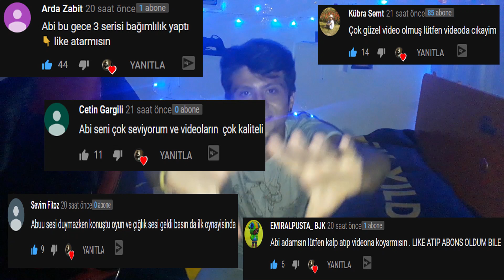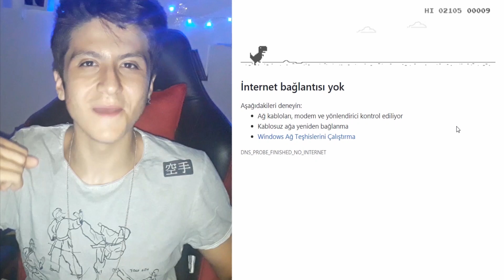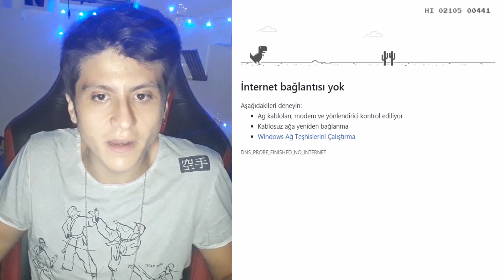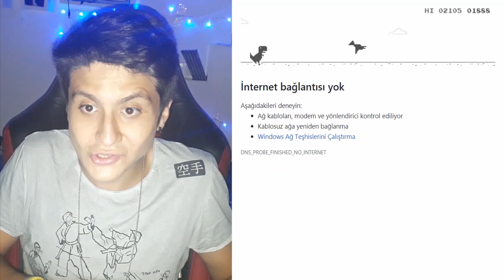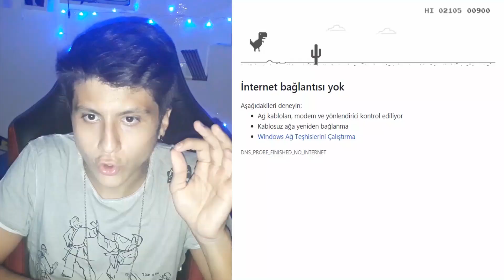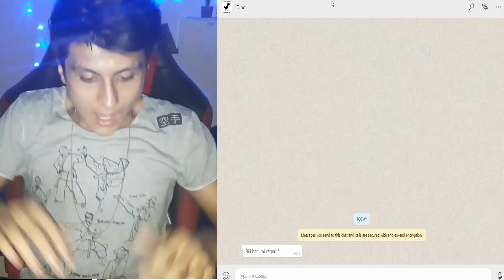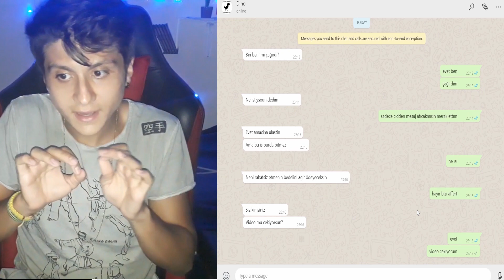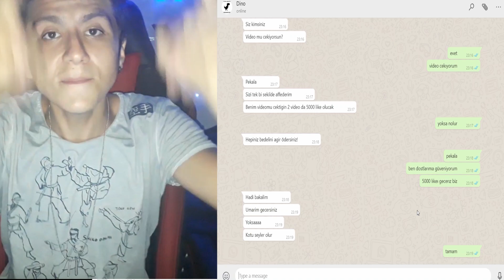DİNAZOR OYUNU BANA MESAJ ATTI ! (Yardım Edin)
Ben Berke Ağıllı bugün GECE 3'te DİNAZOR OYUNU BANA MESAJ ATTI ! (Yardım Edin) videomla karşınızdayım. Gece 3'te dinazor oyunu oynadık ve delirdi. Chrome Dino game yani Chrome dinazor oyunu oynadık. Rekor, sonu, hile, bitirmek gibi. Gece 3 challenge videosu. Korku videoları serisinde korkunç video. Parodi videolarımıza devam ediyoruz. Güzel, eğlenceli ve komik bir video oldu. İyi seyirler...

TEŞEKKÜRLER...